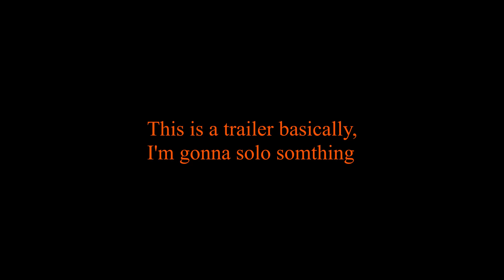Dullahan Shenanigans (1/?) | Rogue Lineage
classic w_Agent. Starting a new series when there's 6 unfinished ones.